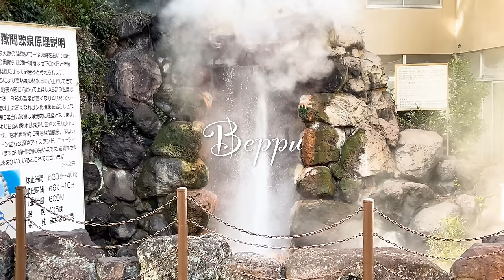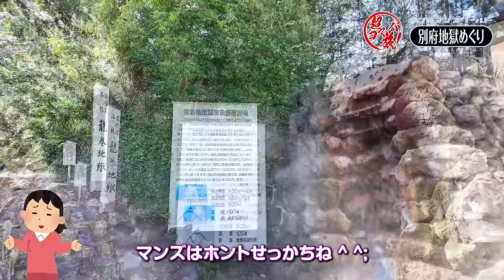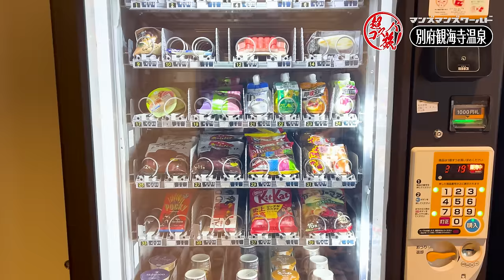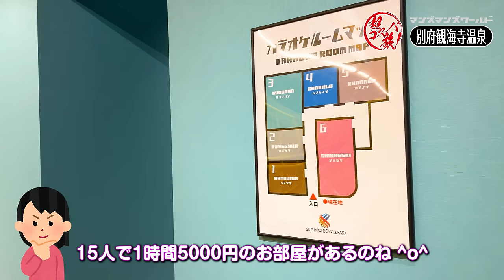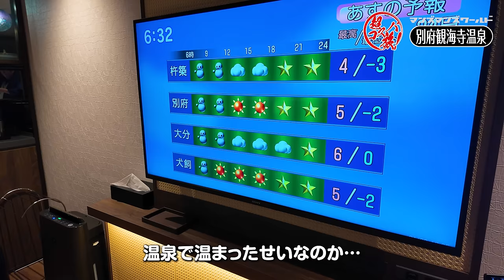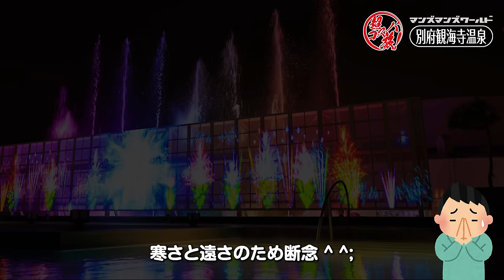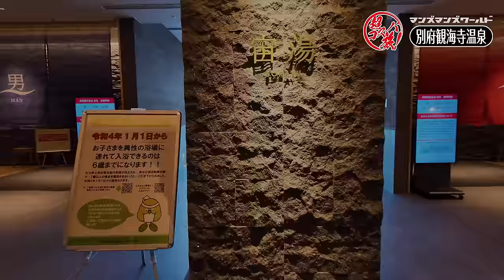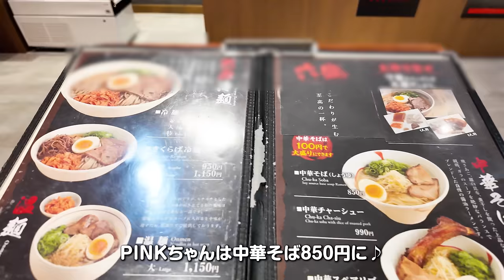【杉乃井ホテル 宙館】昨年オープンのフラッグシップ棟！ 数多の賞を総ナメにする西日本を代表するホテルで日本最強レベルのビュッフェと展望露天風呂を超コスパに満喫！ 別府温泉の旅③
別府温泉の旅 最終章は杉の宙！ 言わずと知れた西日本を代表する杉乃井ホテルに2023年1月にオープンしたばかりのフラッグシップ棟「宙館」に、マンズマンズワールドならではの超コスパで宿泊してきました！ 海抜240mの海側のお部屋で、食事は「宙館」宿泊者のみが利用できるTERRACE & DINING SORAでワンランク上のビュッフェを堪能！ 2022年、泊まって良かった宿大賞や夕食の美味しい宿部門でもNo.1の杉乃井ホテルは総部屋数554室のマンモスホテル！ 温泉はもちろんプールやボウリング場などアミューズメントも充実し、もはや一つの街のよう♪ 日本最強レベルのホテルの実力をぜひご覧ください ^o^

別府温泉　杉乃井ホテル（オリックスホテルズ＆リゾーツ ）

タイトル曲 : 天休ひさし「百花繚乱」
YouTube オーディオライブラリー
DOVA-SYNDROME／DOVA-SYNDROME